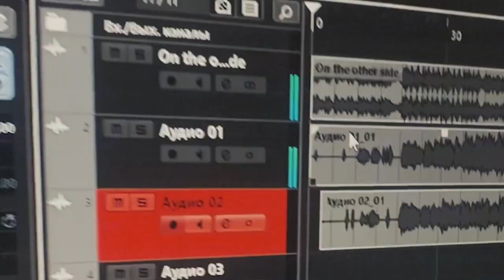FlowMaster - Nice Home (Крекер, Джонні Дивний, Yamamoto, Санчо Панама, C23 , Tru Myself)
Промо-ролик позаминулих вихідних! 🙌🏼
Дні були продуктивними, багато чого зробили та запланували для вас! У гостях завітав Джонні Дивний (@johnnydastrange), за ним прописали демо для Ямамото! Наступного дня приїхали ще одні калуські MC - Tru Myselfta Санчо Панама, щоб підготуватися до вечірки DVIR, яка відбулася в Калуші в п'ятницю.
Третя доба - C23 та Samurai. Робочі питання та повторення до наступного «Двору», який відбувся у Франківську в суботу.

м. Івано-Франківськ
вул. Красівського 20  IF city sound | 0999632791